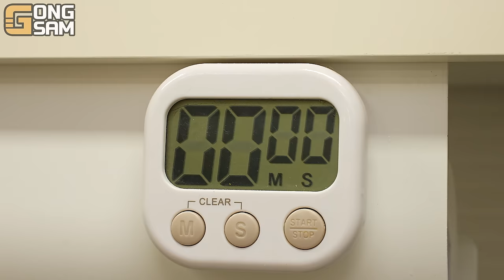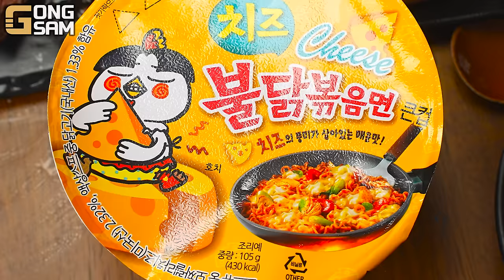ASMR MUKBANG 직접 만든 치즈 대왕 랍스타 먹방! 불닭볶음면 소세지 스테이크 FIRE NOODLES & CHEESE LOBSTER EATING SOUND!